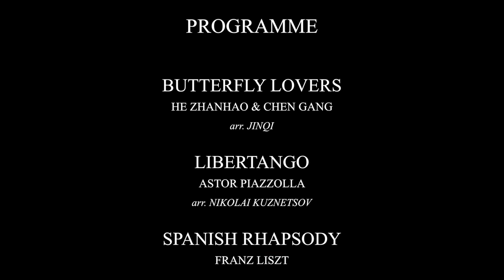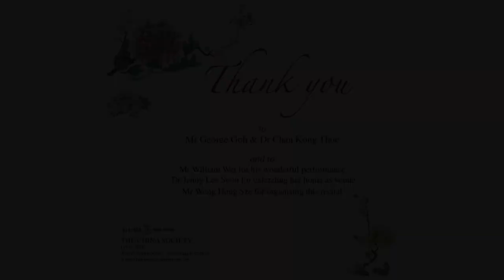Dance Reverie: A Piano Recital by William Wei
The China Society, Singapore, presents Dance Reverie: a Piano Recital by William Wei.